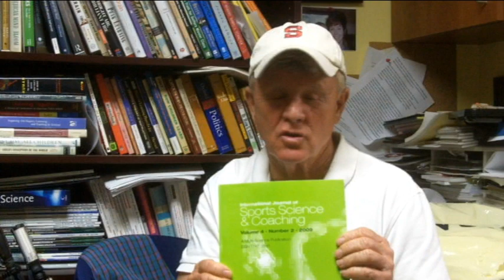Hopefully In Golf Lessons People Are Experiencing More Than What Can Be Read In A Book